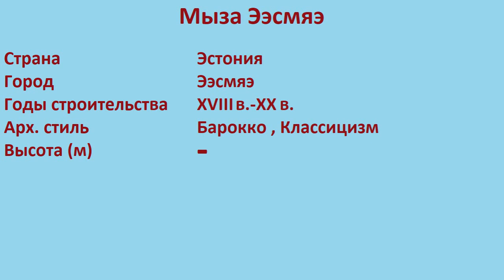Мыза Ээсмяэ (Ээсмяэ)